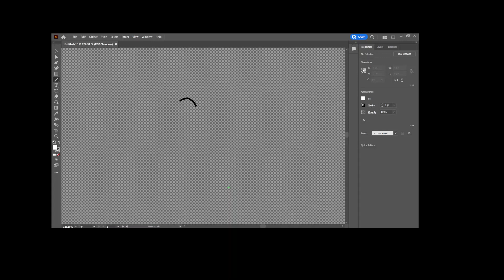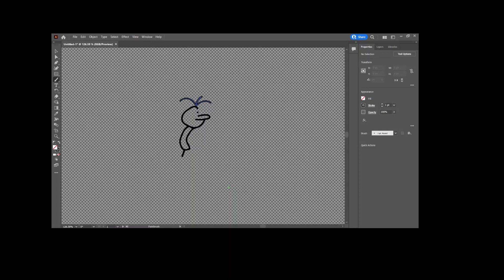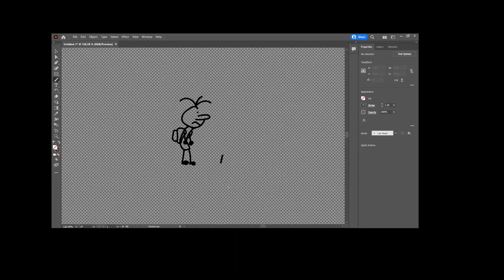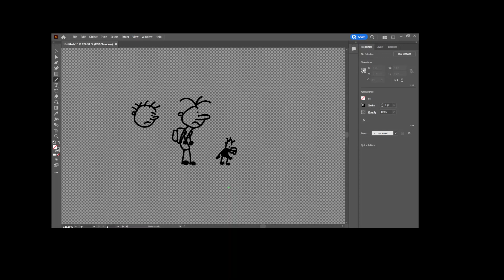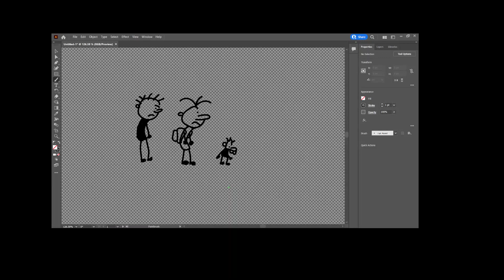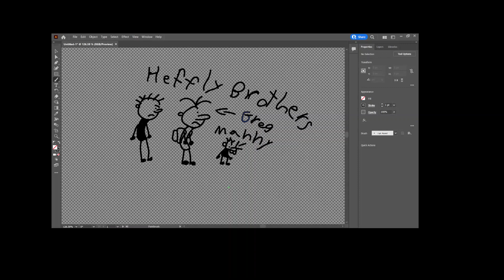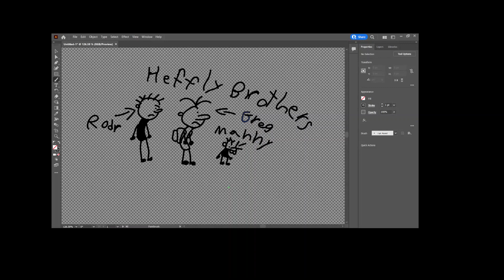Adobe illustrator art: Heffley brothers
I will be making vids like this now and if I learn I will be making speed art